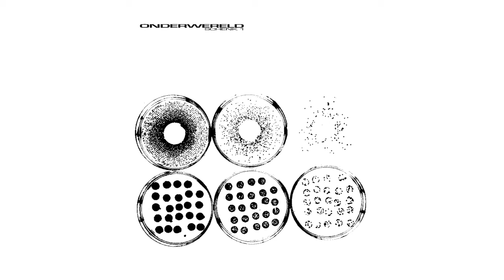Baglover - 10 14 AM [ONDERWERELD]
SOMEWHERE IN THE HAGUE IN A FORMER NUCLEAR BUNKER, THE ‘ONDERWERELD’ ENDEAVOUR WAS INITIATED, SOON CREATING A RENDEZVOUS FOR THE CITY’S ELECTRONIC MUSIC SCENE & BEYOND. WITH THE SPIRIT OF THAT MAGICAL DARK PLACE IN OUR HEARTS, WE NOW TAKE OUR SOUNDS TO THE UPPER WORLD, ONTO THE FIRST-EVER RELEASE OF OUR NEWLY BORN IMPRINT. IN THIS 30 TRACK V/A RELEASE, ‘SCHENK 1’ OFFERS AN ALL-ENCOMPASSING SONIC LANDSCAPE, KICKING OFF THE LABEL’S OUTPUT IN THE BEST WAY IMAGINABLE.

MASTERING BY DETLEF VILLERIUS @ THE LOST VESSEL AFTER MIDNIGHT

ONDERWERELD.ORG